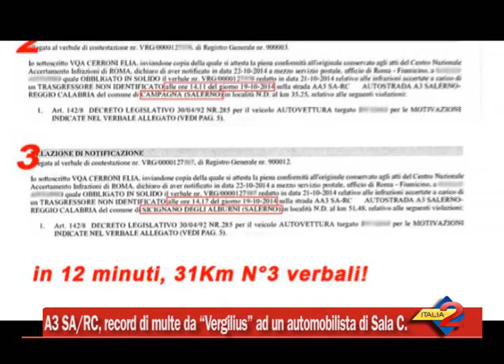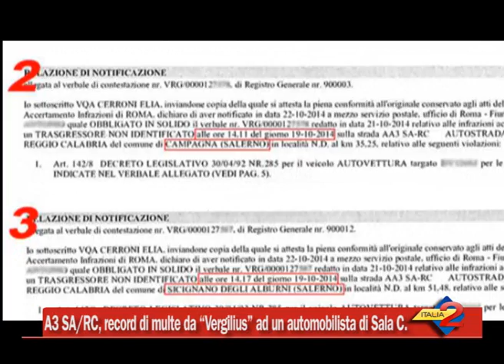A3 SA/RC, record di multe da “Vergilius” ad un automobilista di Sala Consilina: 3 in 12 minuti!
08/11/2014